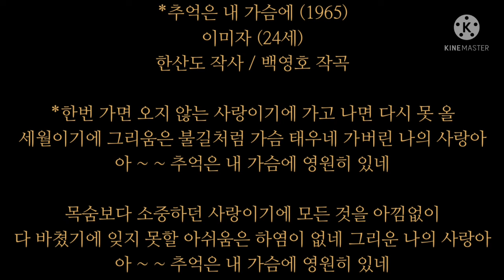추억은 내 가슴에(백영호's)/이미자/思い出は私の胸に/イ·ミジャ/1965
/*추억은 내 가슴에 (1965)
이미자 (24세)
한산도 작사 / 백영호 작곡

*한번 가면 오지 않는 사랑이기에 가고 나면 다시 못 올
세월이기에 그리움은 불길처럼 가슴 태우네 가버린 나의 사랑아
아 ~ ~ 추억은 내 가슴에 영원히 있네

목숨보다 소중하던 사랑이기에 모든 것을 아낌없이
다 바쳤기에 잊지 못할 아쉬움은 하염이 없네 그리운 나의 사랑아